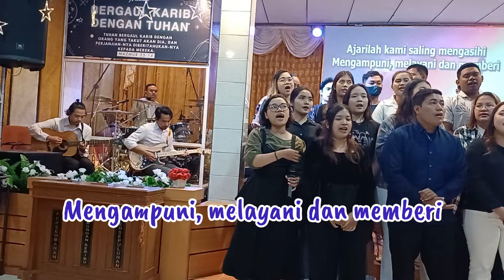Kasih Yang Terindah - Cipt. Ps. Yon Suliono - Dibawakan oleh Pemuda Sion Denpasar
Cipt. : Ps. Uon Suliono

Dinyanyikan oleh:
Pemuda GBI Bukit Sion Denpasar
Di Ibadah Raya pagi GBI Bukit Sion

Verse 1
Kasih yang terindah
T'lah ku t'rima dari pada-Mu
Kasih yang sempurna
Mengubahkanku ho...ho.

Verse 2
Kasih yang termulia
Hanya ku dapat dari pada-Mu
Kasih yang memberi
Kebahagiaan

Reffrein
Ajarilah kami... hidup dalam kasih
Seperti Engkau telah melakukannya
Ajarilah kami... saling mengasihi
Mengampuni, melayani dan memberi

PERHATIAN
Saudara yang tergerak mendukung pelayanan kami, saudara dapat menyalurkan persembahan saudara ke nomor Rekening Kas Gereja GBI Bukit Sion Denpasar untuk Perpanjangan Kontrak Tanah Gereja GBI Bukit Sion Denpasar:
Bank BCA
An. GBI BUKIT SION
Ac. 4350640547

Terima kasih untuk dukungan saudara
Tuhan Yesus memberkati saudara semua